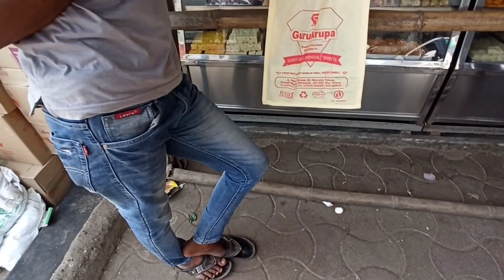छठ पूजा सामग्री (फल फ्रूट मार्केट) in Bhiwandi